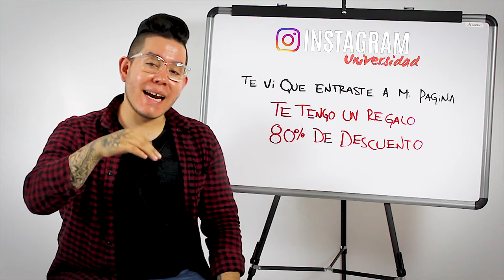DEMO SPOT SENCILLO DE ANIMACIÓN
Demo de producción, spot sencillo con animación basica